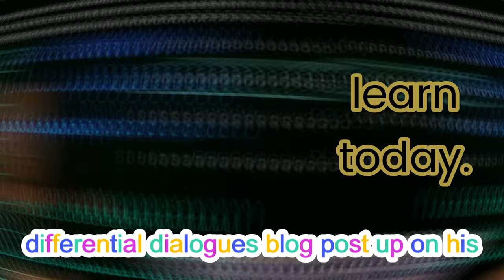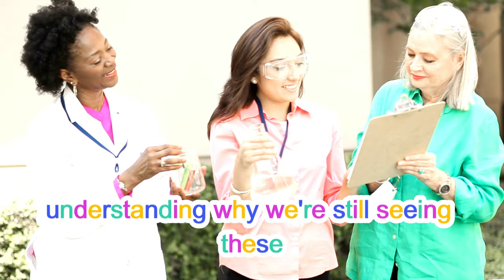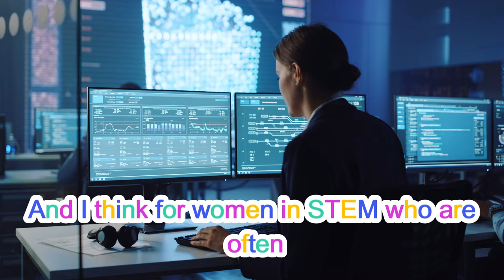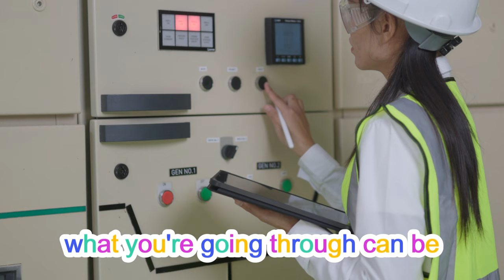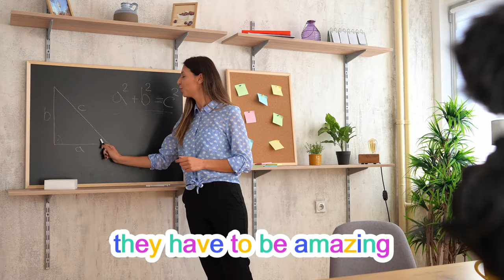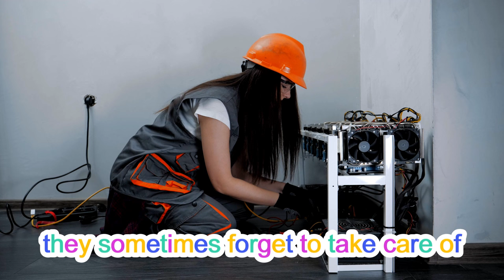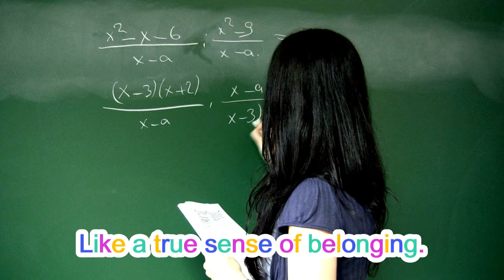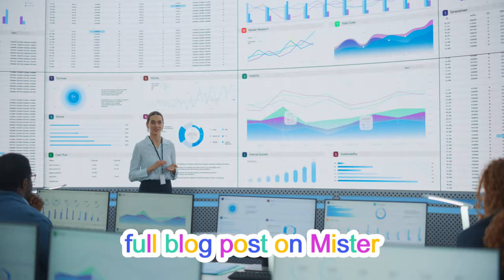Women in STEM | How Women Can Lead the Way to Success | Breaking Barriers in STEM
👋 Welcome to the next episode of Mister Marx's Math Corner's AI Dialogues w/ Mister Marx AI & Friends! In this series, my doppelganger Mister Marx AI's Friends take the lead, bringing written content from my blog to life through engaging conversations and dialogues. Perfect for listeners who prefer a podcast-style experience over reading!

🤖 Discover the future of math and learning with Mister Marx AI! Listen as my AI co-host explores  the roots of gender inequality in STEM, the power of mentorship, and how inclusive practices create opportunity.

Today's episode is inspired by a blog post titled: 🔗 Differential Dialogues: Breaking Barriers in STEM | How Women Can Lead the Way to Success by Guest Writer Emily Graham

💡 In today's dialogue, we'll discuss:

Everything from building support networks to balancing work-life boundaries—all essential for carving a path to success.

Whether you're a parent or an educator, these insights are perfect for fostering growth and sparking a lifelong passion for learning.
Take a deep dive into practical, relatable advice, with a fun, AI-powered twist!

🌟 Join our math community and engage with this growing collection of adventures and resources.

💬 Have thoughts on today’s topic? Let’s chat in the comments! Share your own experiences or let me know what you’d love to hear next.

Until next time, Mister Marx 🤓

0:00 Introduction
0:50 Discovering the Origins of Gender Inequality in STEM
1:55 Amplifying Your STEM Career Opportunities
3:00 Mentorship as a Guiding Light in STEM Careers
4:10 Building Strong Networks for Women in STEM
5:30 Balancing Work and Life with Boundaries
6:50 Inclusive Hiring Practices Paving the Way for Diversity
8:20 Conclusion: Shaping a More Inclusive Future
9:30 Outro and Resources